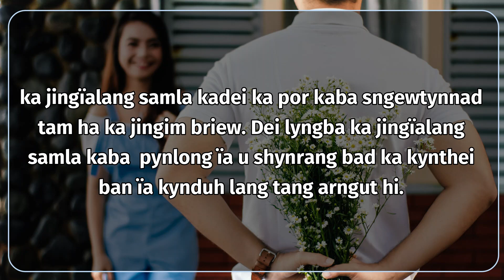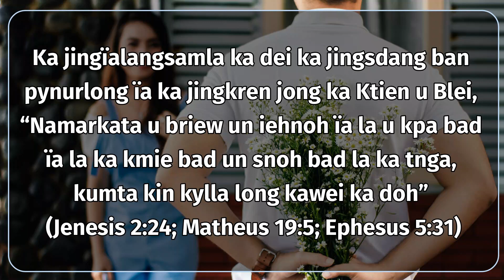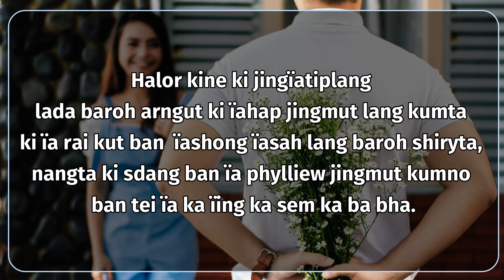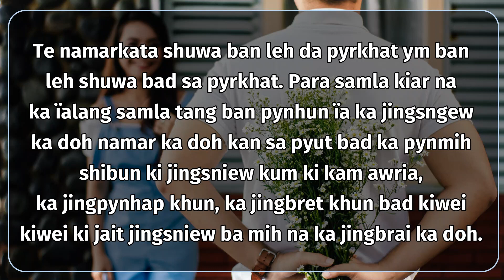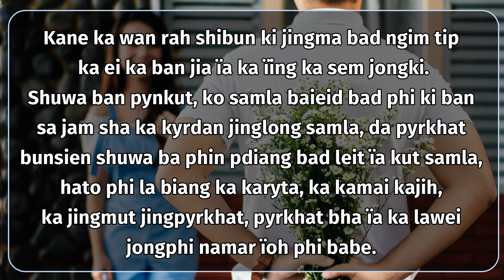DATING PART I | PHI KWAH NE EM BAN ÏALANG SAMLA?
Samla Phi dei ban peit ïa kane